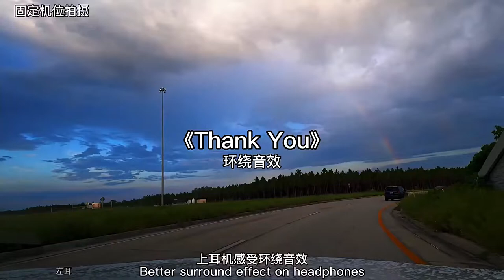暗示我的好朋友